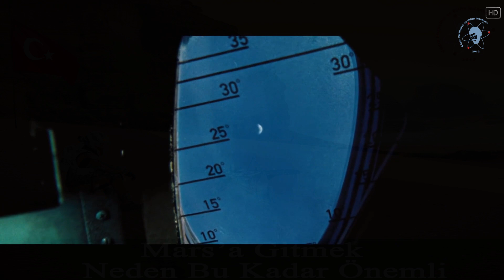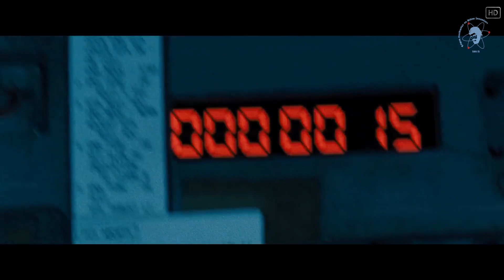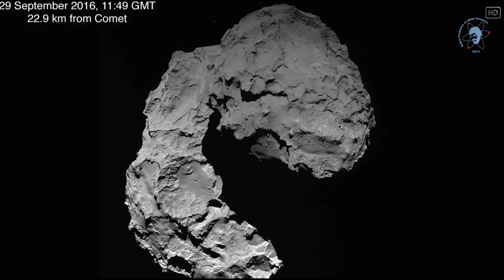Marsa Gitmek Neden BU Kadar Önemli!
Seslendiren: Zeynep Kılıç
Metin: Kozmos Dergisi- 1. Sayı / Selim Öztemel

Bu soru yeni keşifler üstündeyken sıkça sorulan bir sorudur. NASA Ay’a gidiş için hazırlık yaparken beli bir kısım bu durumu eleştiriyordu. Bazı bilim insanları!’da olayı ‘‘Ay’a gitmek bir avuç kum getirmekten başka neye yarar.’’ diye özetliyordu. Oysa bilimin en önemli konularından biridir evrenimizi keşfetmek ve bunu en iyi deneylerle desteklemek.
Sovyet Kozmonotu olan Yuri Alekseyeviç Gagarin’in uzaya çıkmasının ardından soğuk savaşın rekabetçi anlayışının getirisiyle ABD olayı bir adım daha yukarı taşıyacaktır.
 Ay’a Yolculuk